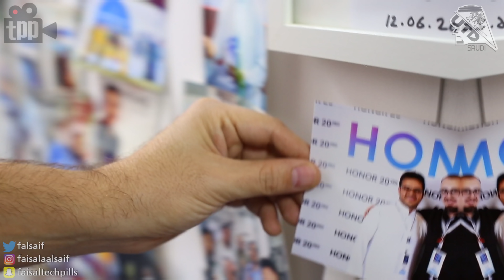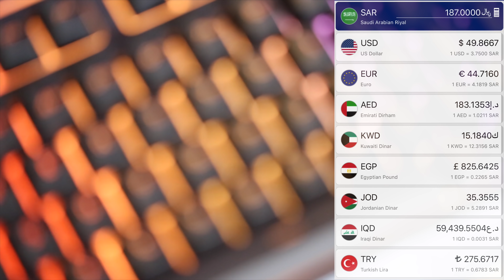طابعة وكاميرا فورية من Kodak ! كيبورد ميكانيكي من HyperX ! كاميرة Crosstour لتوثيق القيادة !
حلقة جديدة من تستاهل أو لا مع احمد بن محفوظ هذي المرة، نستعرض لكم فيها بعض المنتجات ونشوف هل هي تستاهل أو لا ؟